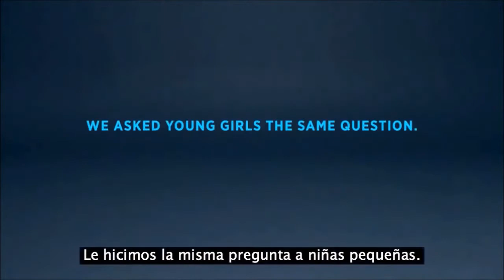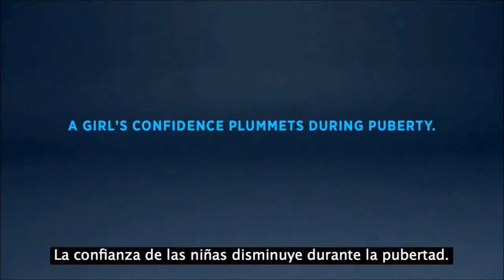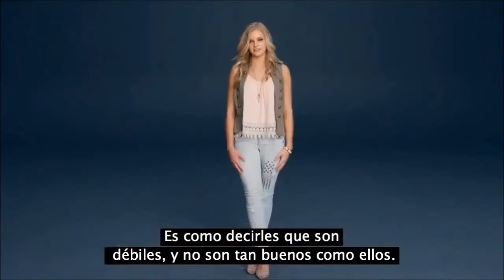TALLER CON PADRES - COMO UNA NENA